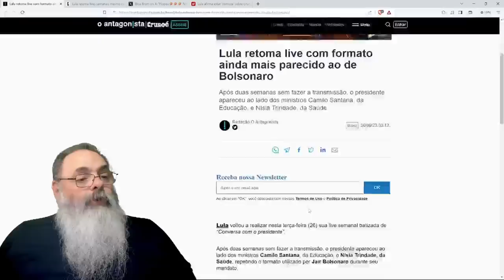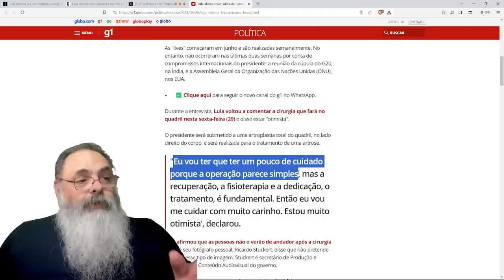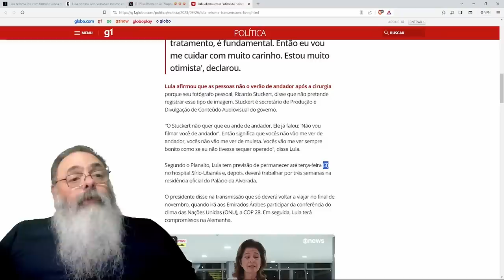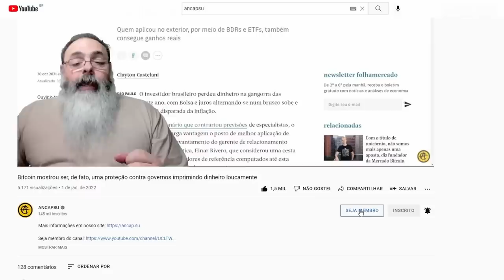LULA tenta IMITAR BOLSONARO na sua LIVE FRACASSADA, mas ELA FRACASSA de NOVO: FALTA BOLSONARO